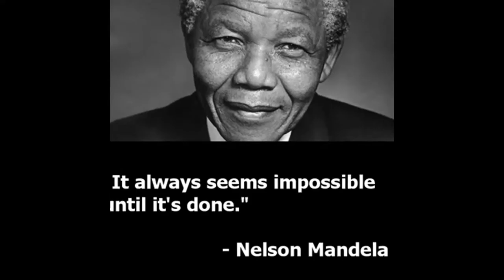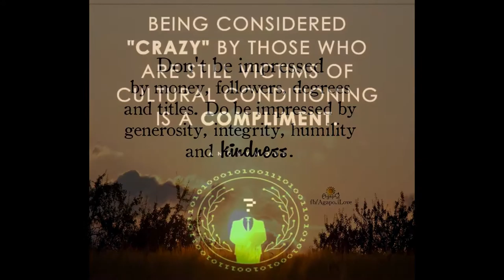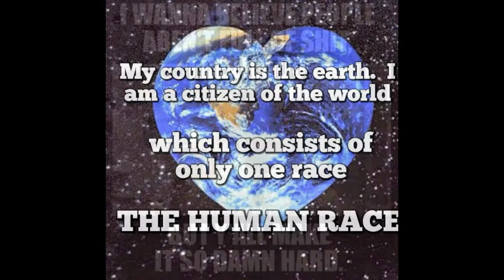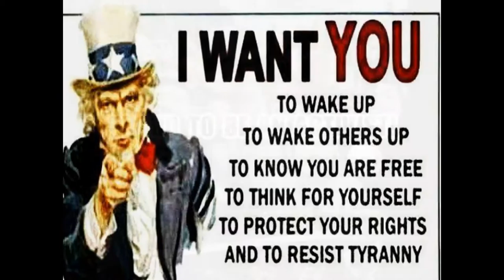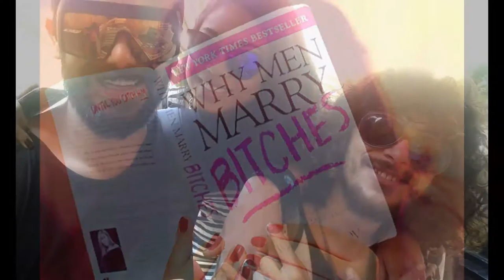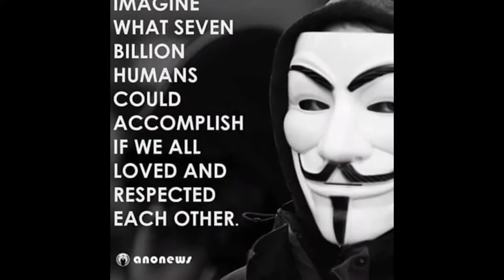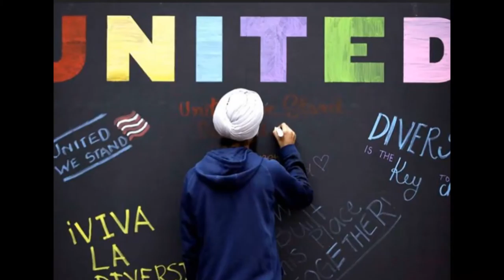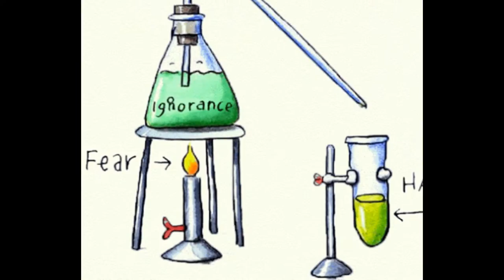WORLD SILENCE AWAKENING PART 27 BY BLACK ZITOUN